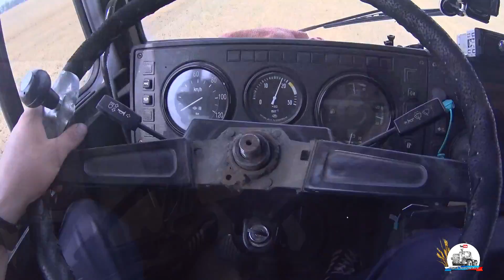Проблемы с мотовилом Акрос-530. Застрял в поле на МАЗе - тащит МТЗ-2022.3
28 июля 2016 года, 121 рабочий день, 3 сезона "Дневника Тракториста".
 Уже с утра было понятно что сегодня уборка будет не простой, ибо прошел дождь и погода была облачной и пасмурной. Удалось починить замок водительской двери, установив новую пружину механизма. Но увы, после начала молотьбы пошел дождь и мы успели загрузиться только по одному рейсу , с которым и остались в поле, банально забуксовав на месте.

✅Предыдущий день:
►Все 6 комбайнов и 5 грузовиков на уборке ячмённого поля. Доны, Акросы, Палессе, МАЗы и ЗИЛы.